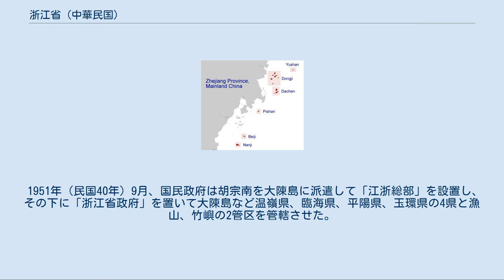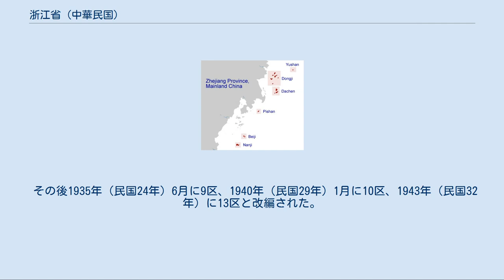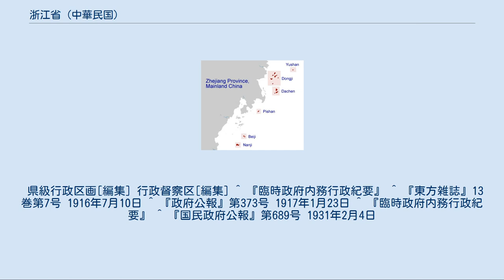浙江省 (中華民国)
大陸失陥後の中華民国浙江省（1949年-1955年） 浙江省（せっこうしょう）は、中華民国に存在した省。
現在の中華人民共和国浙江省の大部分に相当する。
 清代の浙江省の管轄区域をほぼ継承している。
 東は東シナ海、西は安徽省及び江西省、北は江蘇省、南は福建省に接していた。
 1911年（宣統3年）、辛亥革命が勃発すると11月4日に浙江新群も決起、17日に杭州に浙江軍政府を設置、全省を嘉興、湖州、金華、衢州、厳州、処州、寧波、紹興、温州、台州の各軍政分府を設置した。
1912年（民国元年）7月、『浙江都督府官制』に依拠し、都督府の下に民政、財政等の4司3処を設置した。
1914年（民国3年）5月23日、民政長を巡按使と改称、更に1916年（民国5年）7月6日に省長と改称されている。
 1926年（民国15年）12月15日、中国国民党浙江省党本部は浙江省の最高政務機関として省臨時政治委員会の設立準備に着手、翌年1月8日に鄞県に成立したが、省長は杭県での政務を続行していた。
1927年（民国16年）に発生した上海クーデター後は南京国民政府に属した。
4月18日、南京政府は臨時政治委員会を解体、新たに省政務委員会の設立準備が進められ27日に正式に成立している。
7月25日、政務委員会は省政府委員会に改編されている。
 1937年（民国26年）、日中戦争が勃発すると12月に浙江省は日本軍の勢力下に置かれ、1940年（民国29年）以降は汪兆銘政権の実効支配下に置かれることとなった。
 1945年（民国34年）8月、日本の敗戦に伴い汪兆銘政権も崩壊。
浙江省は再び国民政府の実効支配下に置かれ、1946年（民国35年）5月7日に浙江省政府の改編を指示している。
 1949年（民国38年）5月3日、人民解放軍は省都杭州市を占領し、既にこの時点で浙江省の大部分の地域で国民政府は実効支配権を喪失していた。
浙江省政府は舟山に移転し、舟山群島や大陳島など沿海部の島々を拠点に共産党に対する軍事作戦を継続した。
しかし1950年（民国39年）5月になると、舟山戦役によって舟山群島も人民解放軍に占領され、国民政府が実効支配する領域は大陳列島（台州列島）、一江山島、披山島、頭門山島、漁山列島、南麂島など浙江省東岸の一部島嶼のみを維持するにまで追い込まれた。
そのため浙江省政府も中華民国国軍とともに一旦台湾へ撤退し、活動を停止した。
 1951年（民国40年）9月、国民政府は胡宗南を大陳島に派遣して「江浙総部」を設置し、その下に「浙江省政府」を置いて大陳島など温嶺県、臨海県、平陽県、玉環県の4県と漁山、竹嶼の2管区を管轄させた。
1953年（民国42年）8月に浙江省政府は台湾に移転し、「浙江省政務処」となったが、さらに1954年（民国43年）9月1日には「浙江省大陳区行政督察専員公署」となり、その管轄下に4県18000数人が置かれた。
 1955年（民国44年）1月18日、人民解放軍は一江山島戦役を開始し、1月19日に一江山島を占領した。
これを受けて、中華民国政府は2月8日に大陳島の放棄を決定し、アメリカ第7艦隊の護衛の下住民及び守備隊は台湾に撤収した。
2月11日の撤収完了後、国民政府は浙江省大陳区行政督察専員公署及び浙江省政府の廃止を宣言した。
 1912年（民国元年）、省会を杭県に設置。
1927年（民国16年）以降は新設された杭州市に移転している。
 道制[編集] 1913年（民国2年）1月8日、北京政府が発布した『劃一令』により3月を以って全国に道制施行が決定されたが、財政問題を内包していた浙江省では道制実施に反対、財政困難を理由に暫時その施行が猶予。
され、1914年（民国3年）5月23日、『道官制』に依拠し道制が施行された。
1916年（民国5年）5月30日、『道官制』が国会の承認を得ていないこと、また道尹の職権が省民政庁と重複することから道制が廃止されている。
しかし1917年（民国6年）1月22日、北京政府は道制の復活を指示している。
1926年（民国15年）末からの北伐により、北伐軍が1927年（民国16年）浙江省に進駐すると道制は自然消滅した。
 県級行政区画[編集] 1912年（民国元年）、府庁制度の廃止に伴い、各行政区画は県制に統一された。
中華人民共和国成立直前の管轄県は下記の1市79県。
（50音順） 行政督察区[編集] 行政督察制度は省政府と...